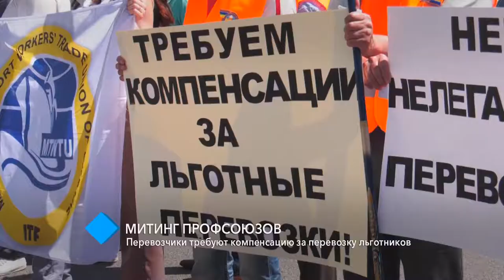Митинг профсоюзов: перевозчики требуют компенсацию за перевозку льготников